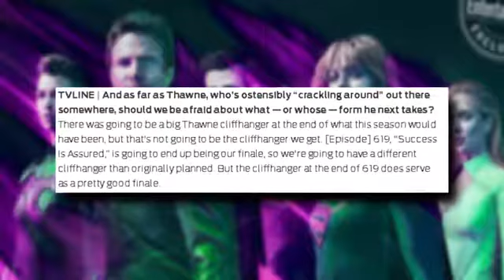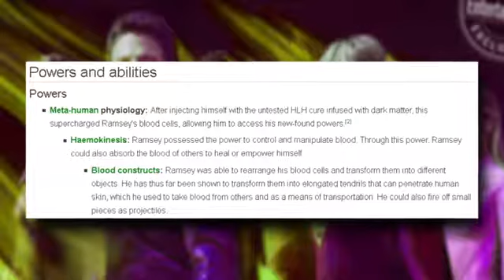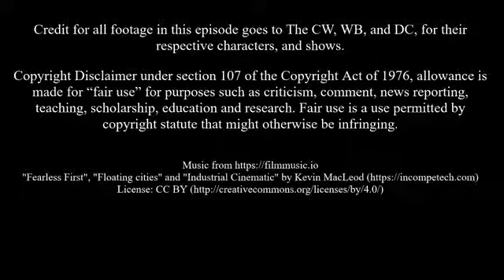The Flash: What will happen in Season 7?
Editor: Amzo

Go visit the other channels